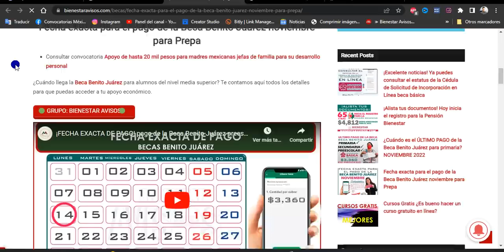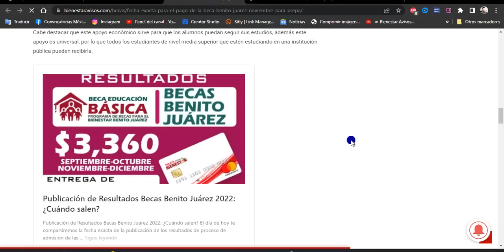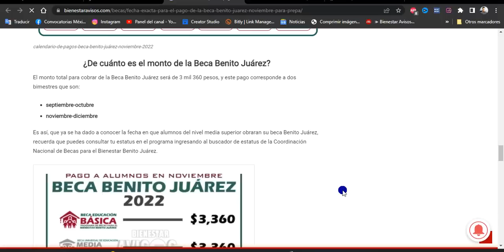Fecha exacta para el pago de la Beca Benito Juárez noviembre para Prepa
Consultar convocatoria Apoyo de hasta 20 mil pesos para madres mexicanas jefas de familia para su desarrollo personal

¿Cuándo llega la Beca Benito Juárez para alumnos del nivel media superior? Te contamos aquí todos los detalles para que puedas acceder a tu apoyo económico.

Si ya extrañas tu beca, te contamos que ya muy pronto te llegará el pago de la Beca Benito Juárez 2022 para el mes de noviembre, te decimos la fecha exacta.

El Gobierno de México dio a conocer que ya dará el último pago doble del año, por lo que muchos jóvenes del nivel media superior podrás recibir su beca.

Cabe destacar que este apoyo económico sirve para que los alumnos puedan seguir sus estudios, además este apoyo es universal, por lo que todos los estudiantes de nivel media superior que estén estudiando en una institución pública pueden recibirla.

¿Cuándo llega la Beca Benito Juárez de noviembre?
La Beca Benito Juárez 2022 llega este 14 de noviembre, y a parir de esta fecha se empezará a depositar la beca a las cuentas de Bienestar Azteca y bancos del bienestar, por lo que debes de estar al pendiente del cobre de un mondo de 3 mil 360 pesos.

Y a partir del 21 de noviembre del 2022, se iniciará el pago mediante orden de pago o mesas de atención permanentes en los lugares que no cuentan con bancos.

¿De cuánto es el monto de la Beca Benito Juárez?
El monto total para cobrar de la Beca Benito Juárez será de 3 mil 360 pesos, y este pago corresponde a dos bimestres que son:

septiembre-octubre
noviembre-diciembre
Es así, que ya se ha dado a conocer la fecha en que alumnos del nivel media superior obraran su beca Benito Juárez, recuerda que puedes consultar tu estatus en el programa ingresando al buscador de estatus de la Coordinación Nacional de Becas para el Bienestar Benito Juárez.